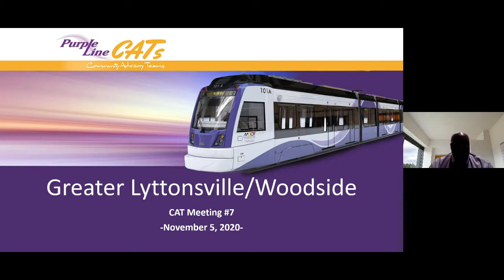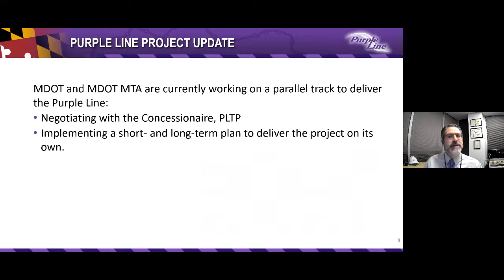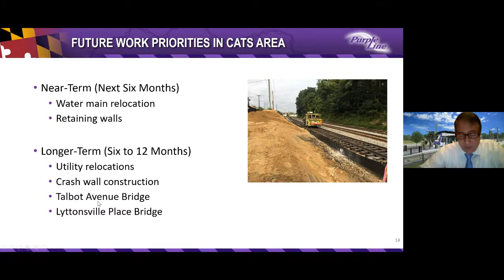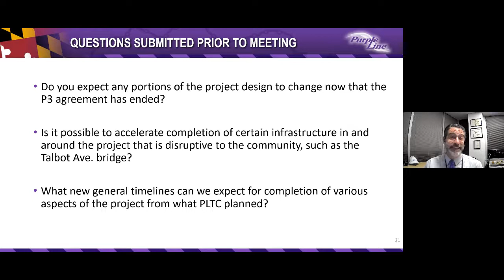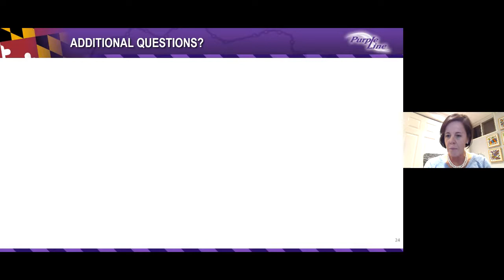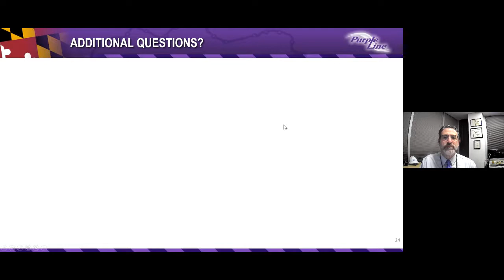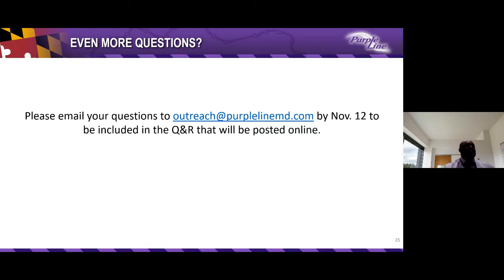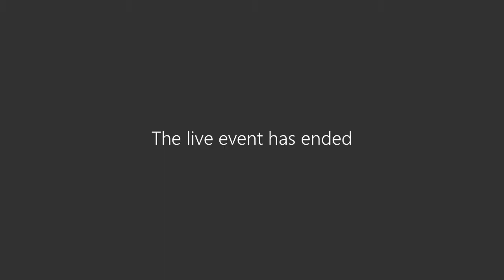Purple Line CAT Meeting Greater Lyttonsville/Woodside- November 5,2020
The Purple Line team is hosting virtual Community Advisory Team (CAT) meetings. These meetings feature representatives from neighborhood, civic, business associations, and local governments. During the sessions, we provide updates on the project from Maryland Transit Administration (MTA) and Purple Line Transit Partners (PLTP) leadership, as well as construction updates from our design-build contractor, Maryland Transition Solutions (MTS).